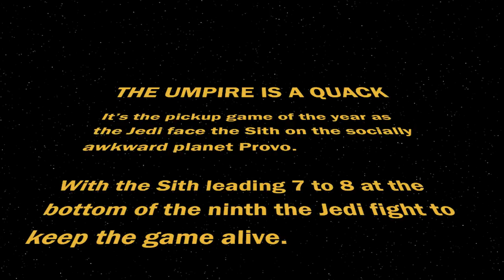Star Wars Baseball: The Umpire is a Quack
The Sith lead the Jedi 8 to 7 in the bottom of the ninth. With an unjust umpire and an unstoppable pitcher the outcome appears bleak for the Jedi.